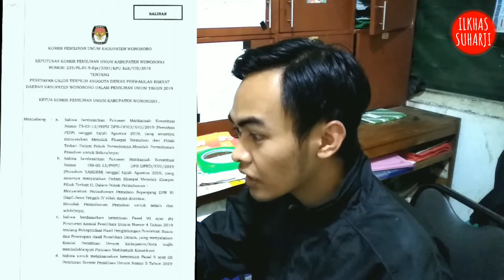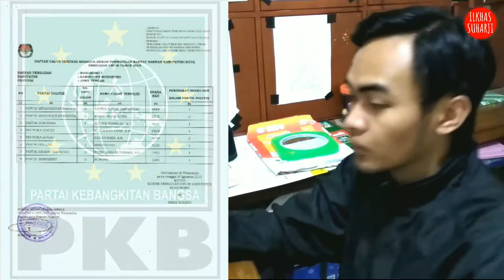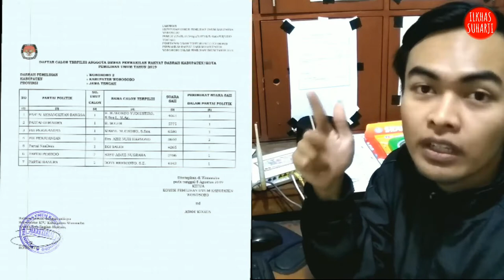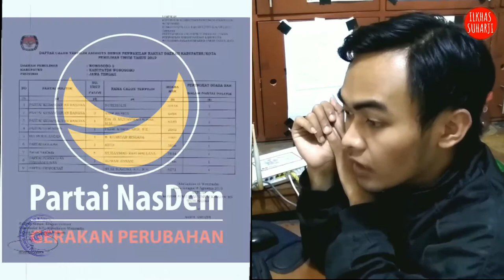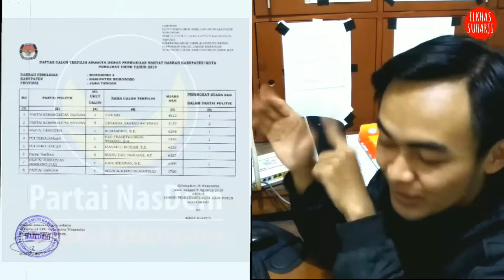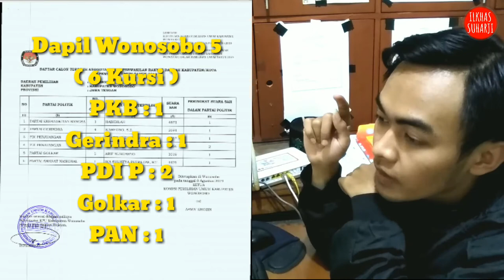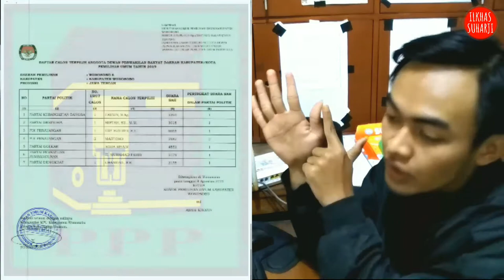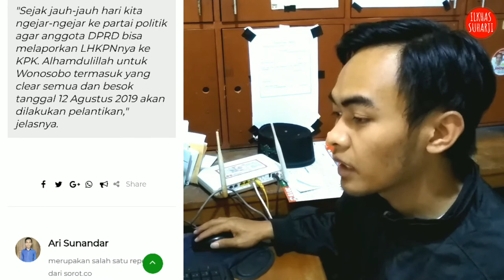DAFTAR LENGKAP PROFIL ANGGOTA DPRD KAB WONOSOBO TERLANTIK PERIODE 2019 - 2024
Pada hari senin tanggal 12 Agustus 2019 kemarin sebanyak 45 anggota dprd kabupaten wonosobo yang terpilih dalam pemilu legislatif 2019 baru saja dilantik di gedung adipura kencana wonosobo. Namun apakah kita mengetahui siapa sajakah mereka yang menjadi wakil kita sebagai rakyat wonosobo di kursi legislatif sana? dan dari mana sajakah mereka? dapil mana? kecamatan mana? dari partai apa?

Untuk itulah saya merasa tergugah untuk menyampaikan informasi mengenai profil dari anggota dprd kabupaten wonosobo periode 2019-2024 ini kepada kita semua, agar minimal kita tahu bahwa merekalah nama-nama yang mewakili kita untuk menentukan kebijakan-kebijakan agar wonosobo menjadi lebih baik lagi.

Pekerjaan-pekerjaan yang akan dihadapi oleh para wakil kita ini sebenarnya sangatlah berat, salah satunya adalah mengentaskan kemiskinan yang ada di Wonosobo, dimana Wonosobo sendiri menjadi kabupaten termiskin se Jawa Tengah (ini menjadi suatu kemirisan atau ironi) padahal wonosobo sendiri begitu terlihat asri dan damai sentausa sejahtera, gemah ripah loh jinawi, tetapi kenapa Wonosobo menjadi kabupaten termiskin? mungkin benar ada beberapa kategori ataupun indikator yang menyebabkan wonosobo menjadi kota termiskin. nah indikator penilaian inilah yang menjadi pekerjaan mereka yang harus diselesaikan dan dicarikan solusinya.

Mengutip beberapa informasi mengenai pelantikan DPRD Kabupaten Wonosobo, berikut kita dapatkan dari salah satu media online yang meliput berita mengenai hal tersebut.

Dari sorot.co kita dapat mengetahui informasi sebagai berikut:

Berdasarkan SK Gubernur Jateng Nomor 170/38 tahun 2019 Tentang Peresmian Pemberhentian dan Peresmian Pengangkatan DPRD Wonosobo, anggota DPRD Wonosobo periode 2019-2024 terpilih adalah H. Lukman Latif (PDIP), Eka Gunadi (PDIP), Wahyu Nugroho (PDIP), Aziz Nuri Haryono (PDIP), H. Khaedar Riskana (PDIP), Eko Prasetyo Heru Wibowo (PDIP), Izanatul Muziah (PDIP), H. Afif Nurhidayat (PDIP), Wahyu Aji Waluyo (PDIP), Edy Sutoto (PDIP), Martono (PDIP).

Mardiyono (Golkar), Anto (Golkar), Arif Nurcahyo (Golkar), Agus Riyadi (Golkar), Sutopo (Demokrat), Mugi Sugeng (Demokrat), Chamdan (Demokrat), Egi Sales (Nasdem), Muhammad Rafi Maulana (Nasdem), Wisnu Ibet Pradana (Nasdem), Humam Hasani (PPP), Udik Ridawan (PPP), Muhamad Farid (PPP), Rizky Januar Pribadi (PAN), Ika Sulistya Putra DW (PAN), Dony Hermanto (Hanura), Agus Achmad Muhammad (Hanura), Bayu Adjie Nugraha (Perindo).

Dari jumlah tersebut, Setidaknya ada 24 anggota dewan Wonosobo yang baru dan hanya 21 orang anggota DPRD Wonosobo periode sebelumnya yang terpilih kembali.

atau ini

thanks.